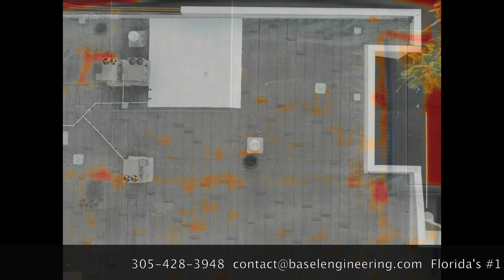Aerial Flat-Roof Thermographic Inspection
School's Thermal Roof Inspection. Drone Services. Aerobasel, FL
FAA Certified Commercial Drone Pilot: Carlos Gonzalez Yanes